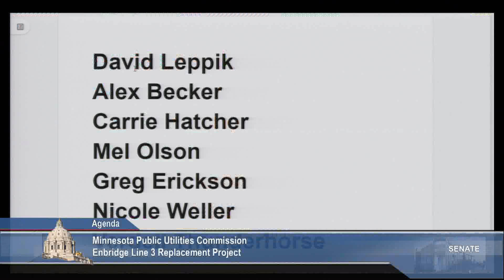Public Comments on Enbridge Line 3 Oil Pipeline Replacement Project (Part 2)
The Minnesota Public Utilities Commission (PUC) dedicated an all day meeting on Friday, January 31, to hear from the public on the proposed Enbridge Line 3 replacement project and the revised Environmental Impact Statement (EIS). The issue returned to the PUC when the Minnesota Court of Appeals found the original EIS to be flawed.